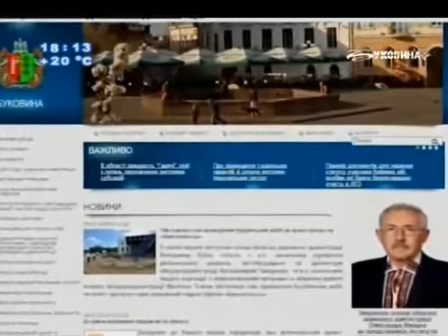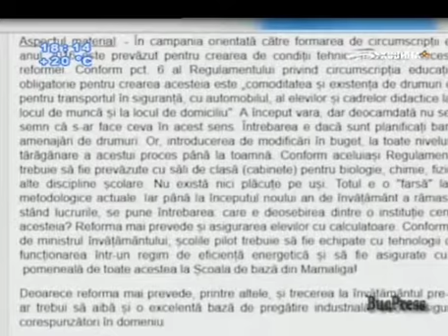18/07/2016 STUDIOUL DE SEARĂ LA TV BUCOVINA CERNAUȚI